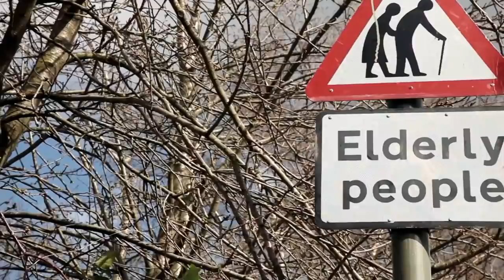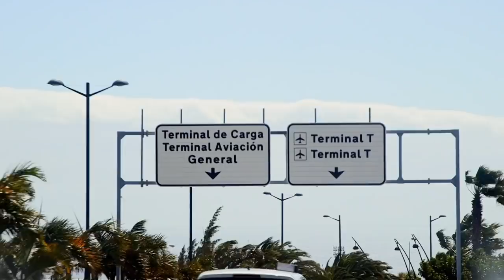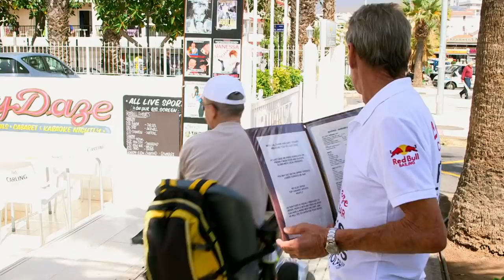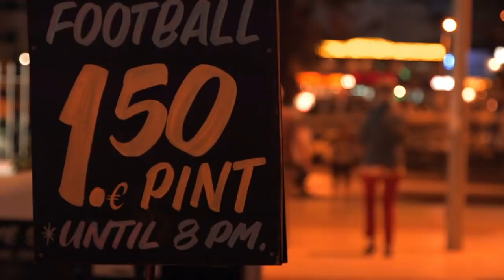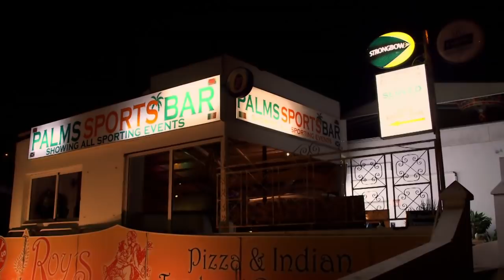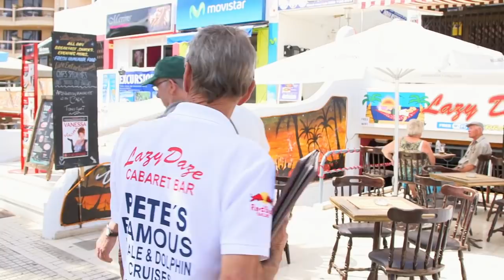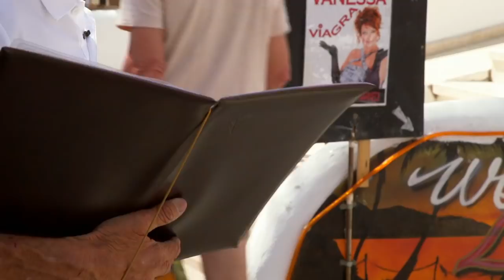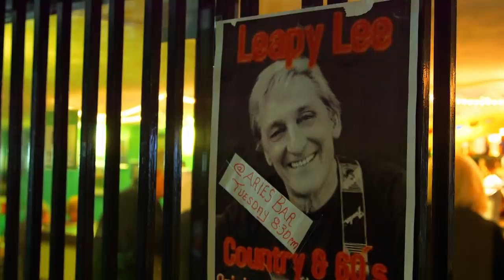Growing Old Disgracefully: British Pensioners Partying in Tenerife | Full Documentary | Reel Truth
Growing Old Disgracefully explores the new generation of hedonistic pensioners for whom retirement is an opportunity to have a party in Tenerife and behave like there is no tomorrow.

Growing Old Disgracefully explores the new generation of hedonistic pensioners for whom retirement is an opportunity to party and let their grey hair down. These outrageous oldies are blowing their pensions, winter fuel allowance and the kids inheritance – and behaving like theres no tomorrow. From party animal grannies to aged swingers, from adrenalin-junkie granddads to 70-year old clubbers, we meet the old age pensioners determined to grow old disgracefully. While the flesh might be weak, for many old aged pensioners the spirit is more than willing.